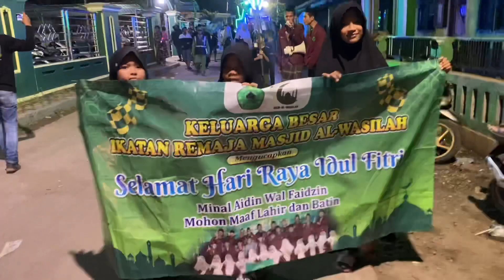Arak Arakan Takbir Keliling 2023 Desa Bendungan